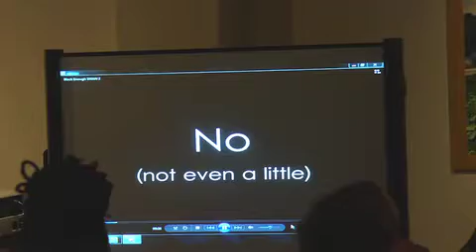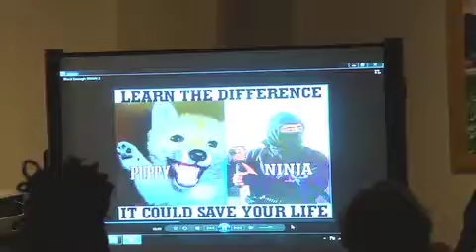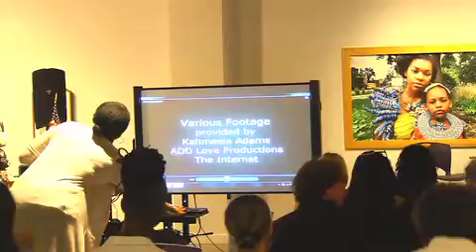Introspective in Conversation: Eating Thunder, Spinning Gold (low resolution)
Vanessa German: introspective
introspective.or.this is how i stay alive in this modern world.or.my mother told me that i am powerful and i believe her.or.i believe in the power of art and i believe in the power of love and i need not distinguish between the two.
AUGUST WILSON CENTER-BNY MELLON GALLERY
980 LIBERTY AVENUE, PITTSBURGH, PA 15222

Thursday June 2, 2016 6:30pm- 8pm
Introspective in Conversation: Performance
Eating Thunder & Spinning Gold
6 Women of Color Artists discuss creativity at the
confluence of Everything.
with vanessa german, Yona Harvey, Joy KMT, Kahmeela Adams, Deesha Philyaw and Veronica Corpuz